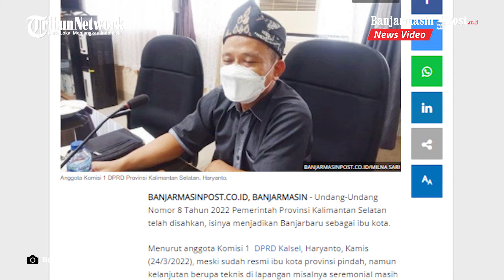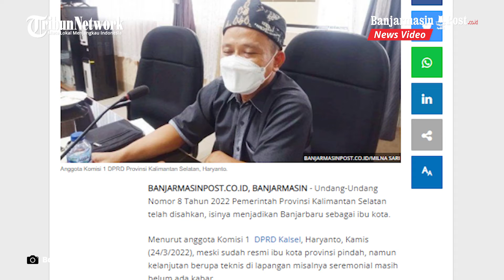Anggota DPRD Kalsel Haryanto Sebut Belum Ada Tindak Lanjut Perubahan Ibu Kota Baru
BANJARMASINPOST.CO.ID - Undang-Undang Nomor 8 Tahun 2022 Pemerintah Provinsi Kalimantan Selatan telah disahkan, isinya menjadikan Banjarbaru sebagai ibu kota.

Menurut anggota Komisi 1 DPRD Kalsel, Haryanto, Kamis (24/3/2022), meski sudah resmi ibu kota provinsi pindah, namun kelanjutan berupa teknis di lapangan misalnya seremonial masih belum ada kabar.

"Eksekusi di lapangan untuk kelanjutannya ada di tangan eksekutif, teman-teman di pemprov. Kami belum ada informasi untuk teknis setelah resmi ibu kota pindah," kata politikus PKS ini.